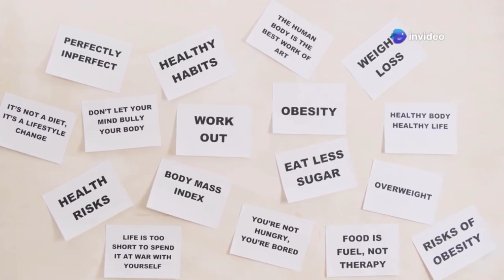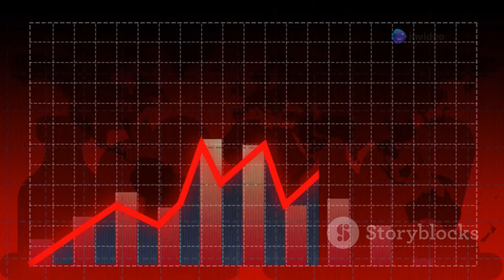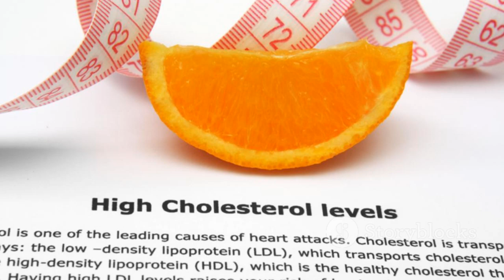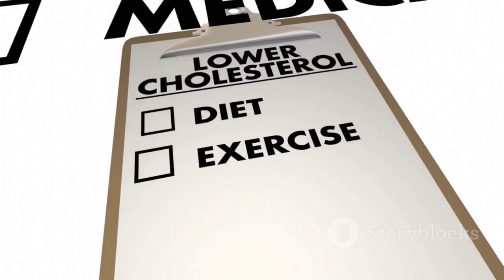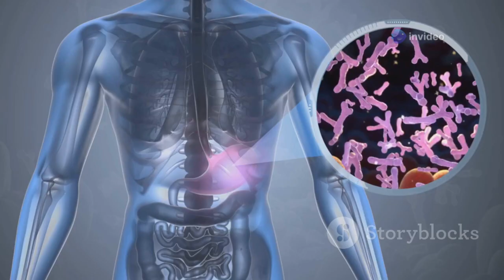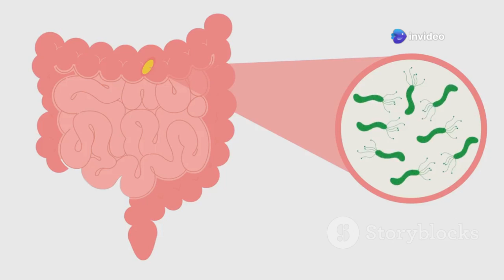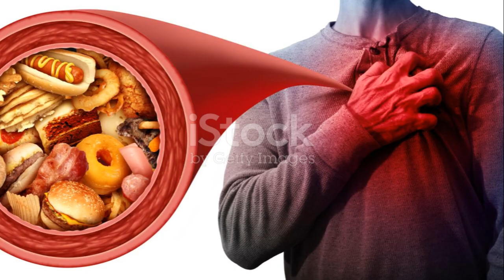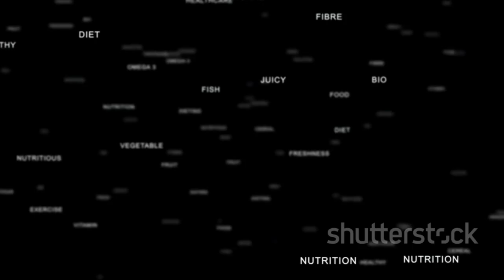Can The Carnivore Diet Make You Develop HEART DISEASE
Is the Carnivore Diet a Heart Attack Waiting to Happen?
Can You Develop HEART DISEASE On The Carnivore Diet

In this eye-opening explainer video, "Is the Carnivore Diet a Heart Attack Waiting to Happen?", we delve into the surprising relationship between the carnivore diet and heart health. With heart disease on the rise, particularly among younger men, we investigate the historical context of heart attacks in America and the perplexing trend of increasing cases despite declining meat consumption over the last 200 years.
We shine a light on the dangers of trans fats, often lurking in certain plant oils, and their detrimental effects on heart health. Could eliminating harmful foods through a carnivore diet be the answer? Join us as we uncover the risks and benefits of this controversial diet in a colorful, engaging Disney Pixar-style presentation.

OUTLINE:
00:00:00 The Allure of All-Meat
00:02:38 A History of Heartbreak
00:03:15 The Meat Paradox
00:03:52 The Hidden Danger in Your Pantry
00:04:27 The Saturated Fat Dilemma
00:05:10 The Missing Link
00:05:52 The Gut Feeling
00:08:25 A Burning Issue
00:09:06 Your Heart, Your Choice